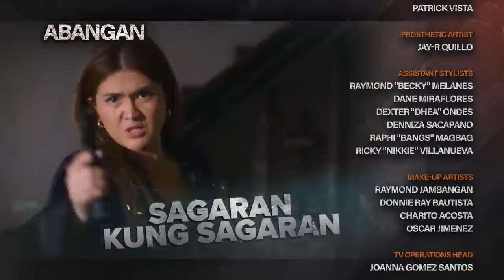The Iron Heart Full Episode 233 - Part 3/3 | English Subbed